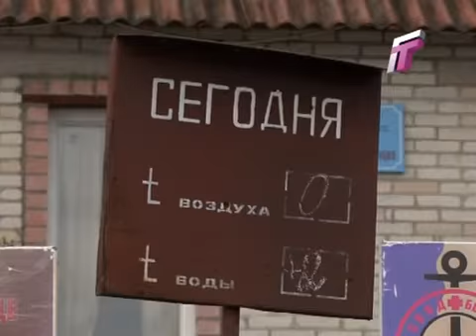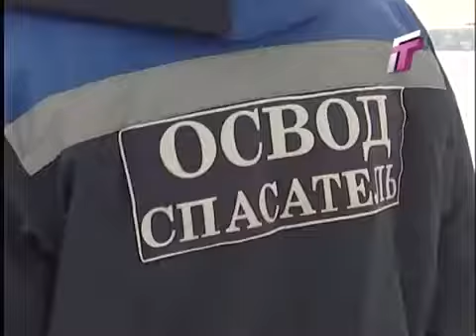Собственный взгляд. Моржи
Специальный репортаж о людях, которые сильны духом и крепки здоровьем.